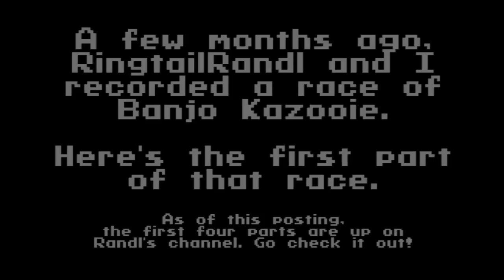Bear Vs Bird Episode 1 (Featuring RingtailRandl)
If you wanna see the rest of the race, it'll be up on Randl's channel, so you'll have to go there to see how everything turns out! (Don't worry, the sound issues are fixed starting in episode 2.) Make sure you go over there and show your support for Team Bear or Team Bird!